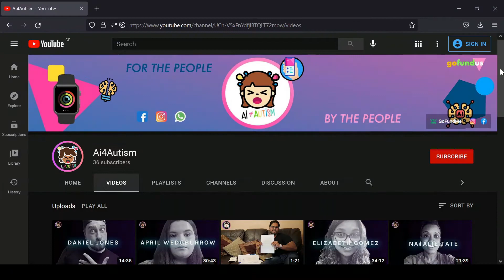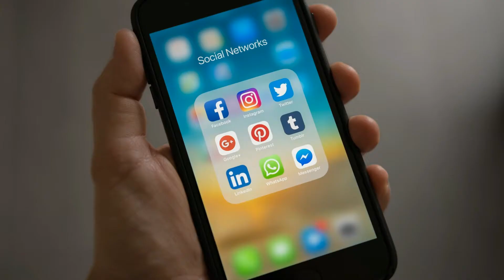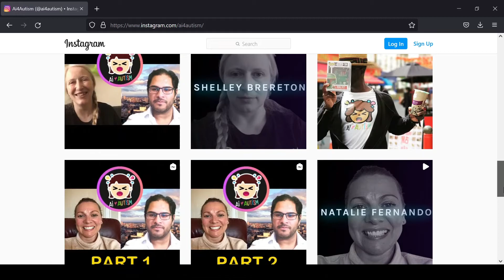LightItUpBlue or RedInstead... A Discussion | Ai4Autism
With Autism Awareness Day approaches, the war of the hashtags lightitupblue or redinstead ? Let's talk

Hello friends of Ai4Autism.

In this episode, we're exploring the various hashtags associated with autism on social media and our take on them.

Love, Life and AI!

Let’s put your voice out to the world. Thank you.